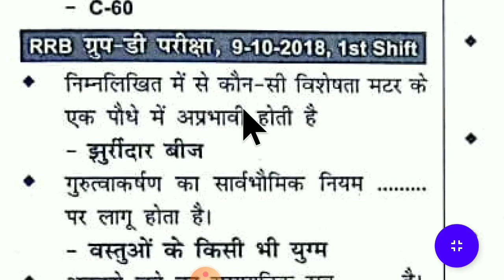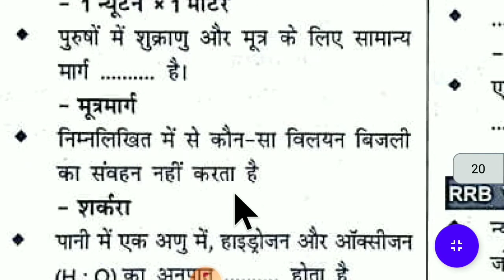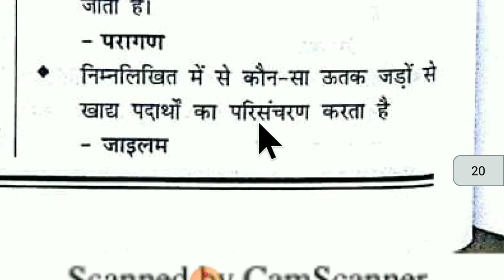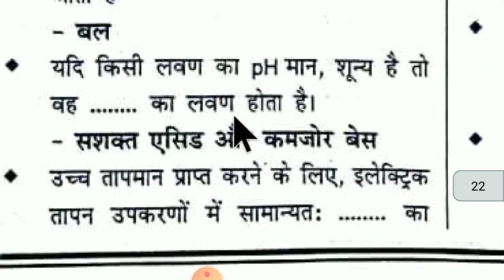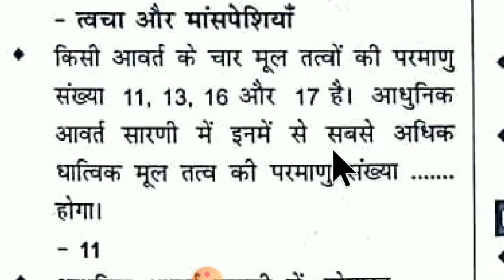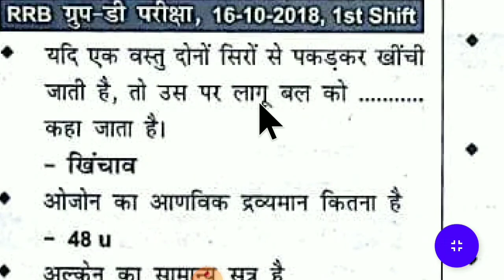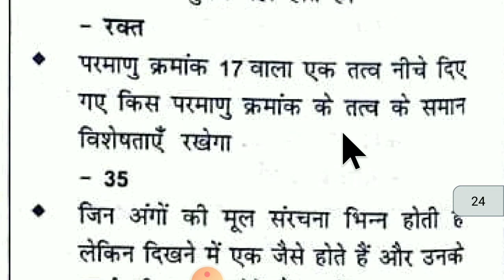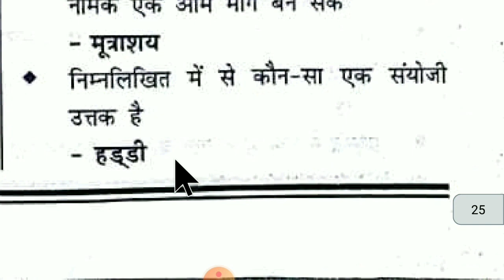Part-14| Speedy Science 2021|Speedy Science in Hindi |Railway General Science Previous Year Question